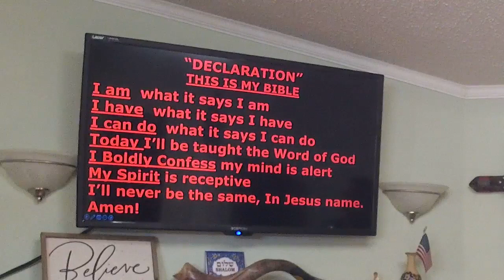Troubles Come - Pastor José Cordero - July 2, 2023